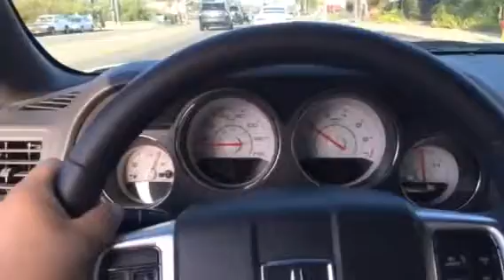Лос Анжелес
Малибу